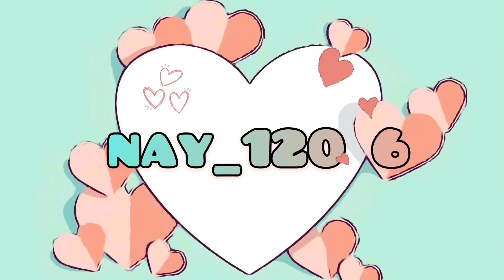🐶 FABRICANTE “Accesorios para Mascotas” | Aquí surten tiendas CENTRO CDMX | Precios para EMPRENDER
Hola el día de hoy les traigo un recorrido por una BODEGA de personas FABRICANTES DE ACCESORIOS para MASCOTAS "STEVEN PETS", en esta fabrica se surten muchas de las tiendas del CENTRO DE LA CDMX, por lo que sus precios son mucho más accesibles, en esta opción ustedes podrán comprar para uso personal y también por mayoreo para sus negocios, obteniendo hasta el doble de ganancia.
DATOS DE STEVEN PETS.
DIRECCIÓN: CALLE RÍO FUERTE, CASA 37, COLONIA LAS FUENTES DE ECATEPEC, C.P 55404
REQUISITOS PARA PARTICIPAR EN EL SORTEO:
1. SEGUIR A STEVEN PETS EN SU FACEBOOK:
2. SEGUIR A STEVEN PETS EN SU INSTAGRAM
4. DEJARME UN COMENTARIO EN ESTE VÍDEO DICIENDO QUE YA HICIERON LOS PASOS ANTERIORES Y QUE DESEAN PARTICIPAR.
EL SORTEO ESTARÁ ABIERTO DEL 11 AL 25 DE MAYO DEL 2021.
EL SORTEO APLICA ÚNICAMENTE EN MÉXICO, EL GANADOR SERÁ SACADO AL AZAR.
EL GANADOR LO DARÉ A CONOCER DESPUÉS DEL 25 DE MAYO.